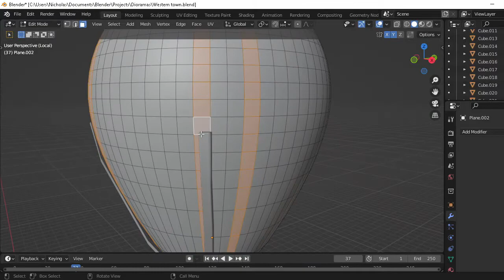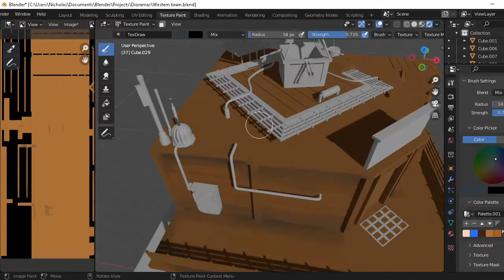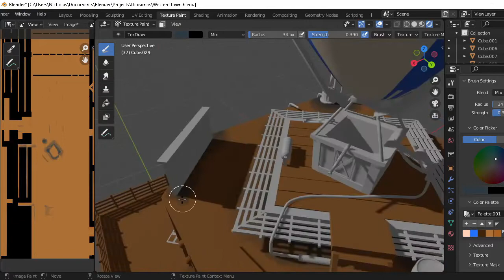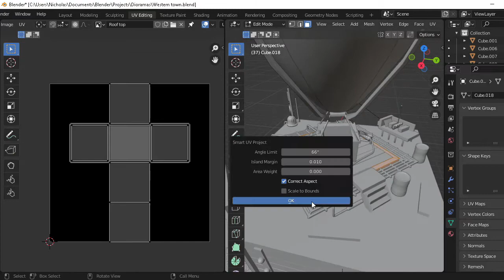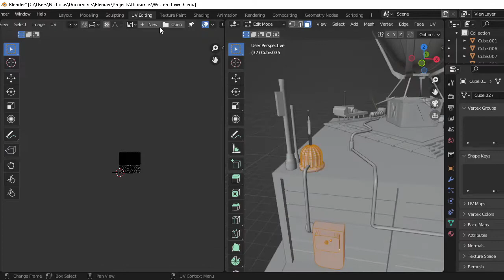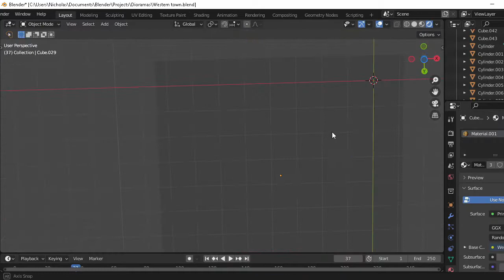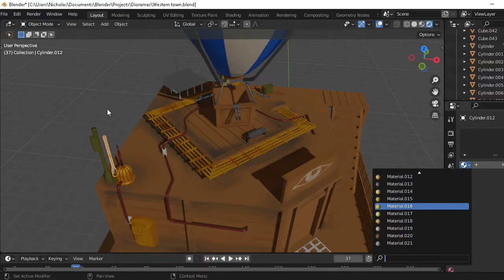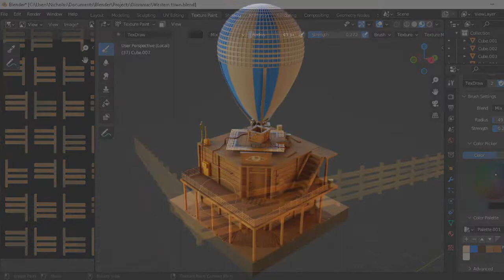Fantasy Building in 3D - Blender Modeling Timelapse Part 3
Fantasy Building in 3D - Blender Modeling Timelapse Part 3 made in Blender 3.1.2 and rendered using Cycles